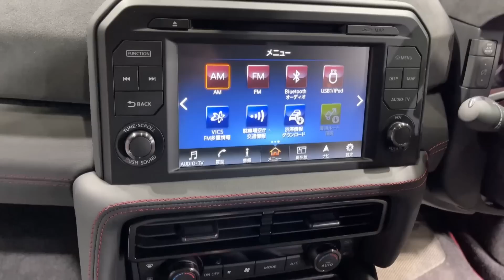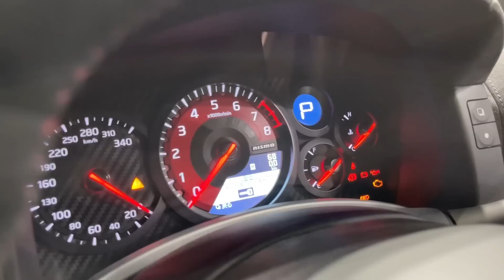GTR R35 FACELIFT LAGI?? KITA ULAS LEBIH DALAM!!